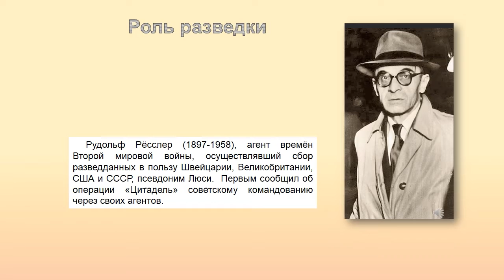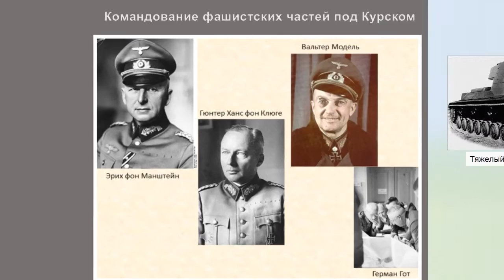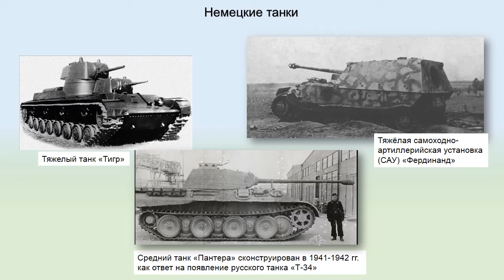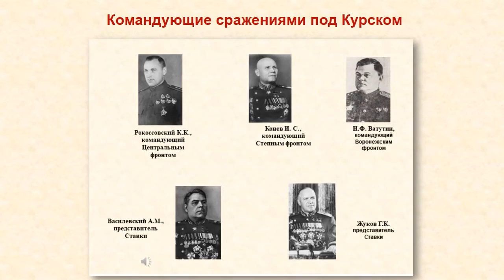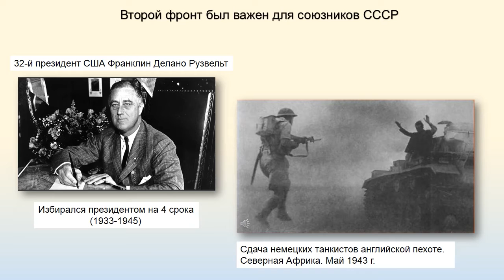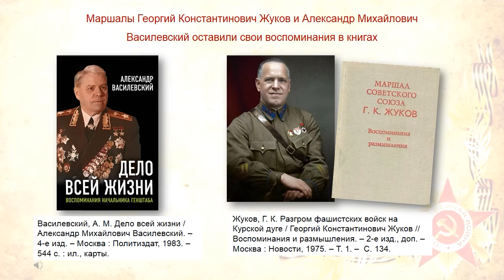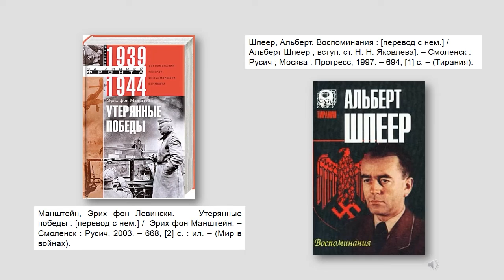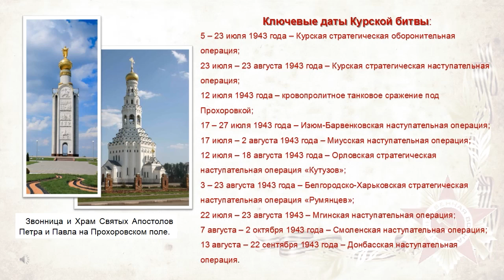Дни воинской славы России. Курская битва.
Видеопрезентация Центральной городской библиотеки им. М. В. Ломоносова, посвященная истории битвы на Курской дуге. Больше интересных мероприятий на нашем сайте